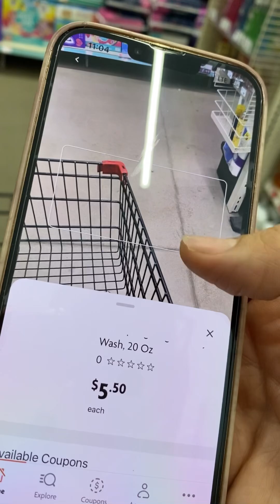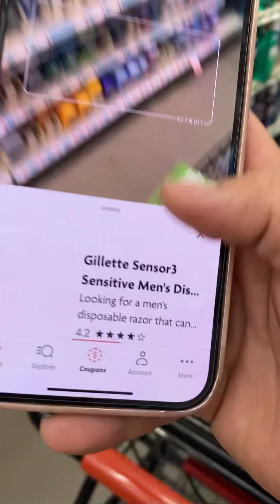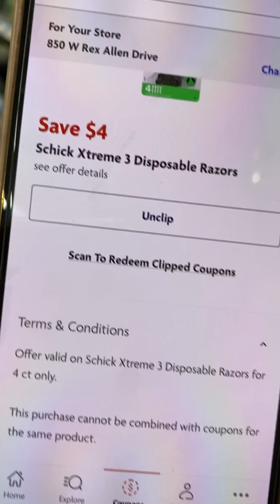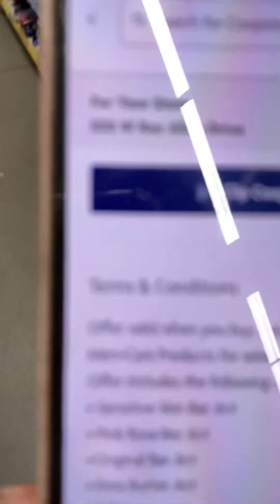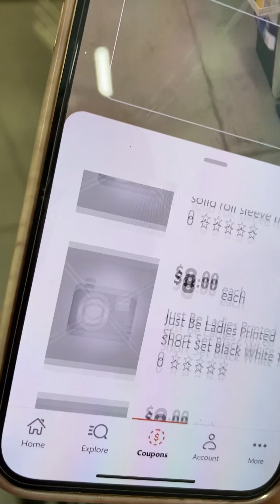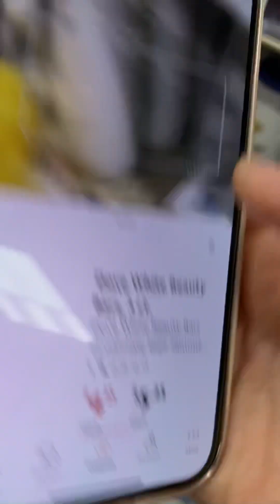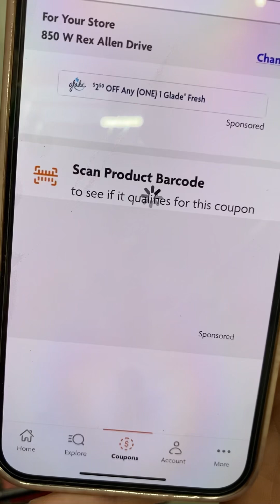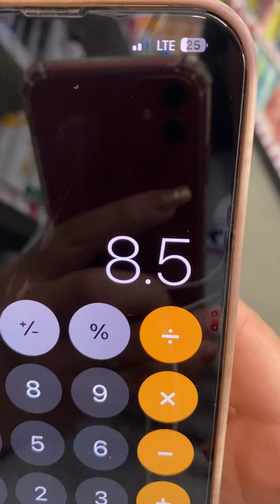🚗💨SUPER DECUENTOS EN JABON Y BODY WASH🔥🔥FAMILY DOLLAR